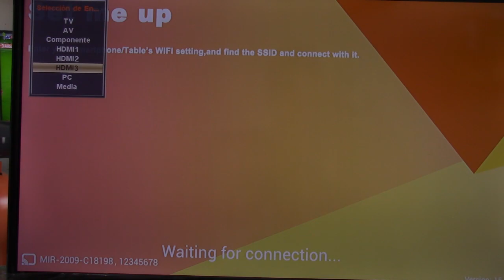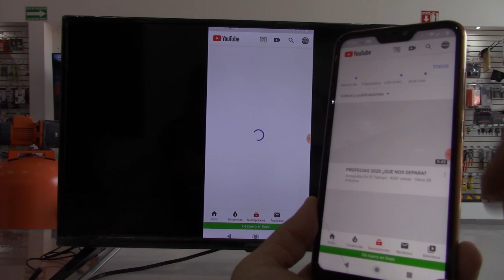Como conectar Transmisor de celular a tv mitzu modo espejo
Convierte tu pantalla en Smart con este dispositivo podras enviar la señal por wifi😮 de tu celular a la pantalla y asi podras ver videos, 📷👌fotos y todo lo que quieras, es como tener tu celular en tu pantalla💻🖥

Correle que se terminan😱
Visita nuestras sucursales

Suc. Washington
Av. Washington 480
Col. Ferrocarril
Guadalajara, Jalisco

Av. Hidalgo 1956 CP:44600
Col. Ladron De Guevara
Guadalajara. Jalisco